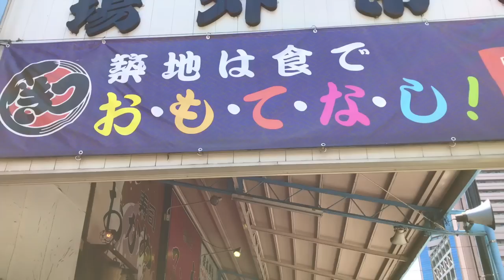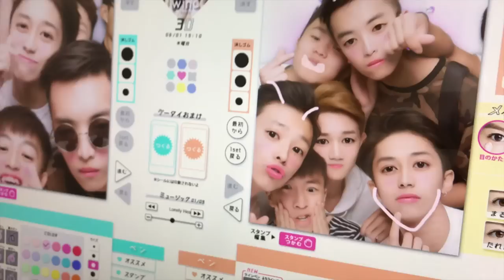【波仔】東京畢業旅行vlog part4 ending\\反轉築地市場 波仔飲醉酒?!?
最尾有洋蔥(如果你身同感受)
原來朋友仔感情再天真
亦是我永遠也會愛惜的人
今次旅行感觸好大
好多謝大家睇到最後一集
畢業東京遊 係我畢生最大最美好的回憶\
一定要好好珍惜你嘅朋友。
希望大家喜歡
好戲在後頭 冇睇片尾等於冇睇過條片
多謝大家。

boris1027_
wongkitttt
_b_r_i_a_n__s_a_n_
perr___
ken.tsanggg
swc.tb
arsam1104
marrickstin
wanglausiu